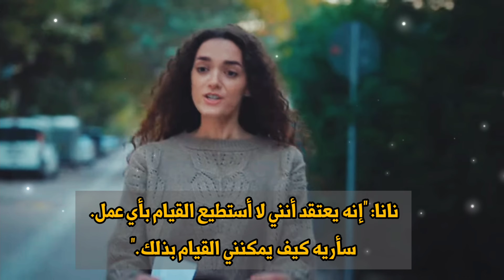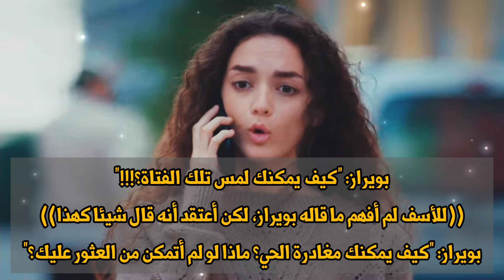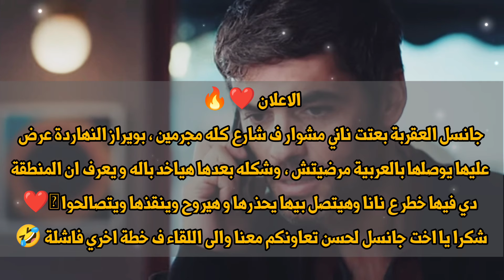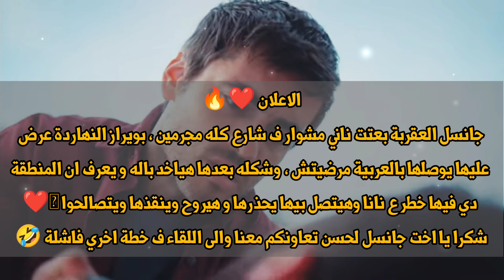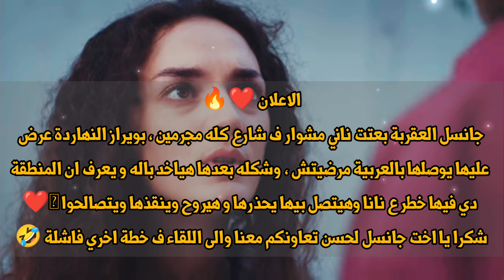ترجمة حرفية لإعلان الحلقة 662 من مسلسل االأمانة